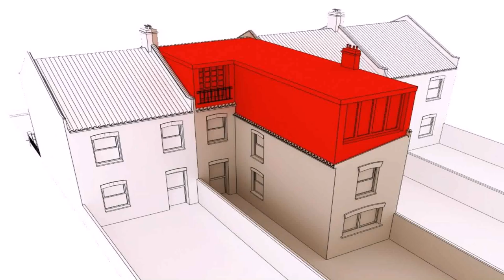Buy Car NY 5% DP